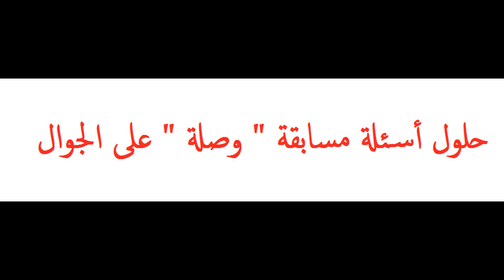طوبى لمن جمع بين همة الشباب وحكمة - مسابقة وصلة